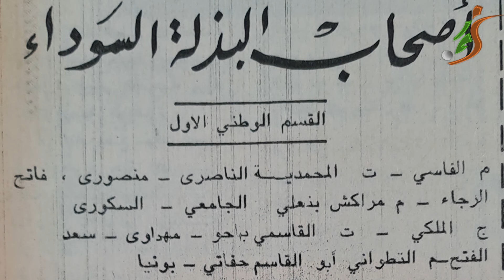الناصري: ارتديت قميص تحكيم أحمر..بسبب الجيش الملكي (5)